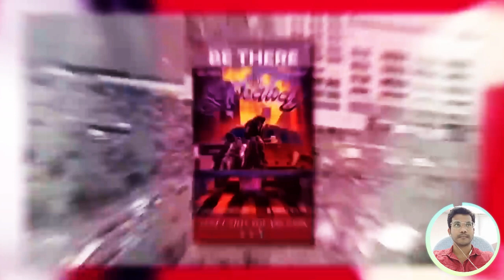NYC Union Square Mob from Social Media Influencer Giveaway! The News Network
The News Network Welcomed you on, NYC Union Square Mob from Social Media Influencer Giveaway! The News Network

In a stunning turn of events, Union Square in the heart of New York City became the epicenter of a massive gathering that spiraled into chaos. The catalyst? A social media influencer by the name of Kai Cenat, who organized what was meant to be a PlayStation giveaway event. However, what was intended to be a celebration of community quickly transformed into a scene of unruly crowds and unexpected mayhem.

According to official reports, over two thousand individuals swarmed Union Square in response to Cenat's alluring promise of free PlayStations. The event, heavily promoted across various social media platforms, drew in fans and followers from far and wide. Little did anyone anticipate the overwhelming turnout that would follow.

Law enforcement agencies were forced to intervene as the gathering escalated beyond control, leading to numerous disturbances and safety concerns. The NYPD and other authorities quickly mobilized to manage the situation, attempting to disperse the immense crowd that had converged upon the iconic location.

Kai Cenat, the influencer at the center of the storm, now finds themselves in custody as a result of the unexpected tumult that their event triggered. The consequences of their well-intentioned yet ill-fated giveaway venture have raised questions about the power and responsibility of social media influencers in the real world.

Join The News Network as we delve into the intricate details of this rapidly unfolding story. Through on-the-ground footage, witness testimonies, and expert analysis, we aim to shed light on the broader implications of this incident. Don't miss our comprehensive coverage that unravels the layers of this event, exploring the intersection of social media, public gatherings, and unforeseen consequences.

Union Square Gathering, Chaos in NYC, Social Media Influencer, PlayStation Giveaway, Kai Cenat, Unexpected Mayhem, Unruly Crowds, Law Enforcement Intervention, NYPD Response, Influencer Responsibility, Social Media Impact, Community Celebration, Public Safety Concerns, The News Network Exclusive,

Social media influencer giveaway results in massive mob in NYC’s Union Square

Join us as we delve into the unexpected turn of events at the iconic NYC Union Square during an exclusive Social Media Influencer Giveaway! Witness the excitement, the frenzy, and the chaos that unfolded as fans and followers gathered in droves. The News Network brings you an inside look at this unforgettable moment, capturing the raw energy and emotions of the crowd. Don't miss out on this captivating coverage that sheds light on the power of social media and its real-world impact.

NYC Union Square, Social Media Influencer Giveaway, Mob Event, Crowd Chaos, Exclusive Coverage, The News Network, Fan Reactions, Witness Interviews, Viral Moments, Real-world Impact, Social Media Power, Event Analysis, Frenzy Footage, Unexpected Turn of Events,